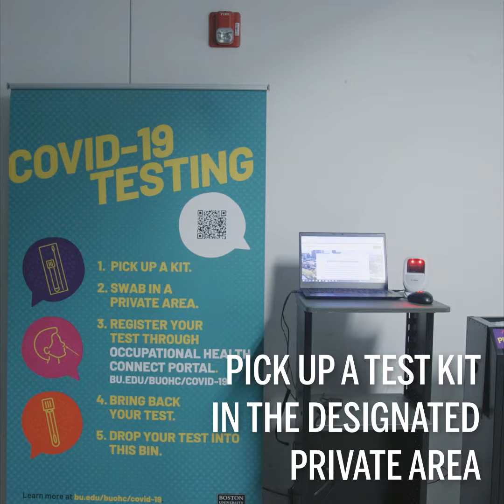Boston University COVID-19 Symptomatic Testing Procedure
Regular asymptomatic COVID-19 testing for the BU community ended this past May. Starting August 15, testing will remain available for those who have COVID-like symptoms, or who have been exposed to someone who has tested positive. Watch this video for step-by-step instructions for Boston University’s updated testing procedure.